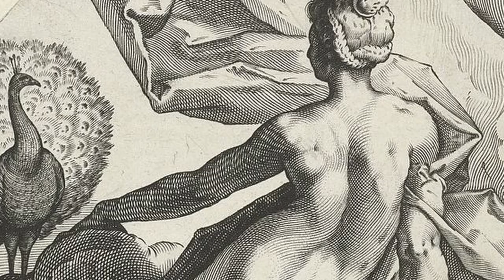The 12 Labors of Heracles Part 11 - The Cattle of Geryon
Heracles is back! It's time for labor number 10.

In this episode, Heracles takes on the brother of Cerberus, the son of Ares, the grandson of Medusa and a bunch more. His goal? To steal away the famed cattle of Geryon from the mythical island of Erytheia.

If you'd like to help out with the channel, consider providing translations to other languages. We're always looking for more people to join our production adventure as well, so if you've got some skills in voice acting, art, editing or history, give us a bell!

The Greek Myths by Robert Graves (Pages 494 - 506)
Heroes by Stephen Fry (Pages 94 - 100)